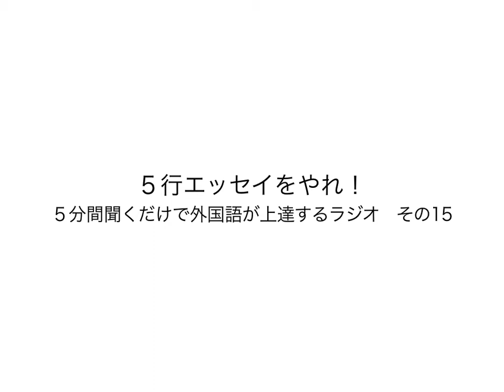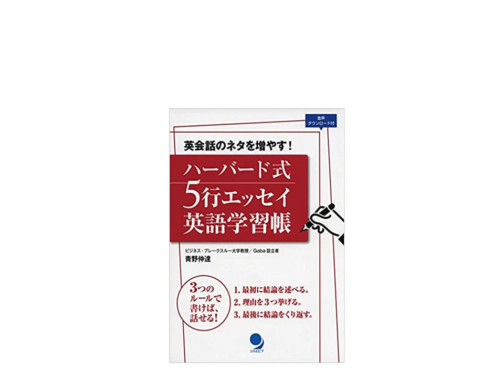５行エッセイをやれ！（５分間聞くだけで外国語が上達するラジオ その15）